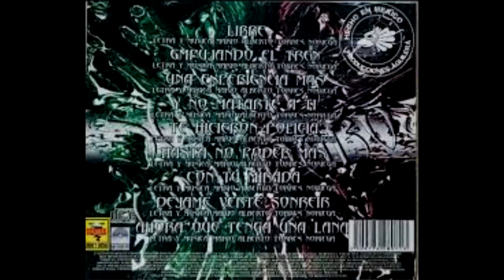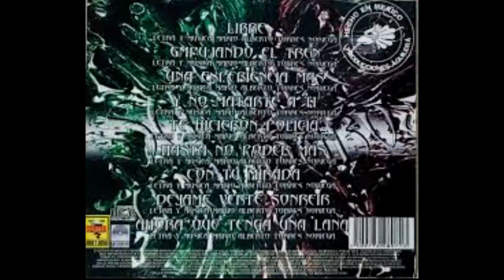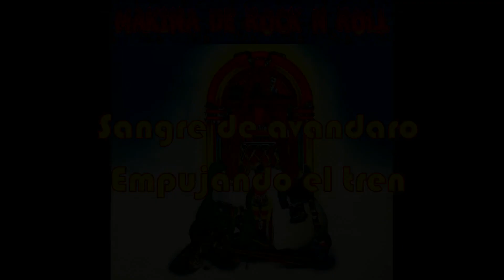Sangre de avandaro -- empujando el tren -- La Makina de Rock and Roll (0712)